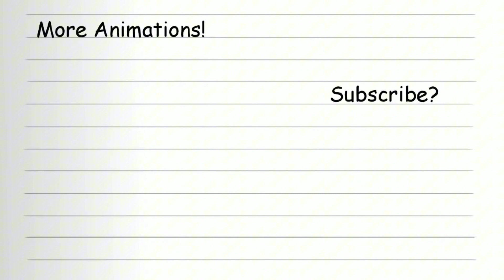where did Rowley get that gun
Rowley's revenge belongs to @Dayonder